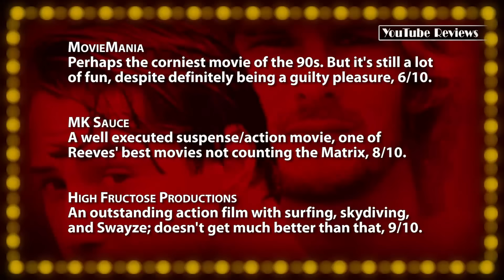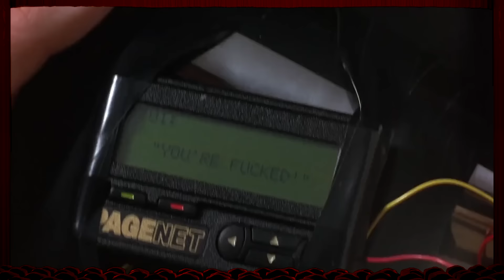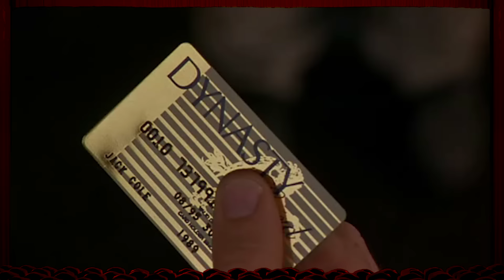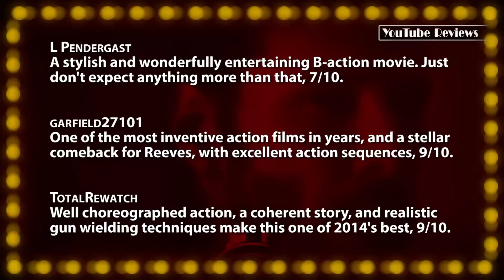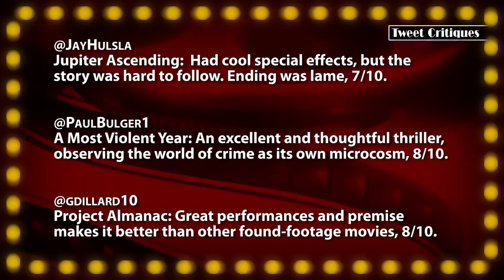"John Wick" & "Kingsman" Movie Reviews!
Episode #152: Action Roundup
To close out the second annaul Action Movie Month, Jon is rounding up a collection of action films from the 90s and today: "Point Break" starring Keanu Reeves and Patrick Swayze, two Steven Seagal movies, "Under Siege 2: Dark Territory", and "The Glimmer Man", Reeve's latest, "John Wick" - and the start of a new British spy franchise, "Kingsman: The Secret Service" new in theaters this week.

Tonight's Films:
• Point Break (1991) -- Provides fast and loose action with interesting characters, 7/10.
• Under Siege 2: Dark Territory (1995) -- Generally stupid, but is disposable fun, 6/10.
• The Glimmer Man (1996) -- Nothing but forgettable action with miscast leads, 4/10.
• John Wick (2014) -- Inspired execution of furious gunplay and thrills, 8/10.
• Kingsman: The Secret Service (2015) -- Explosively great time that remains appropriately uncivilized and modern, 9/10.